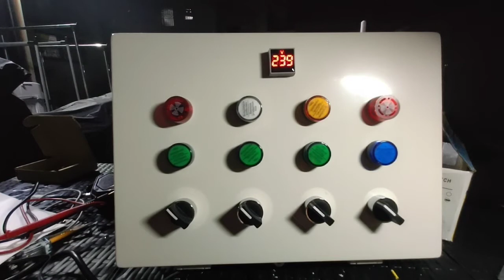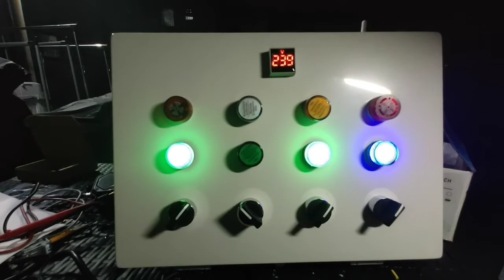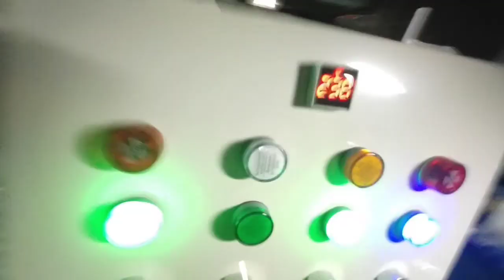WRS Control Panel with Mobile access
Water Station Panel Board